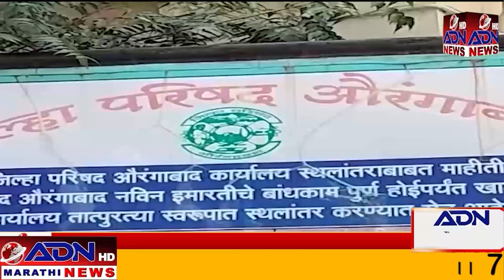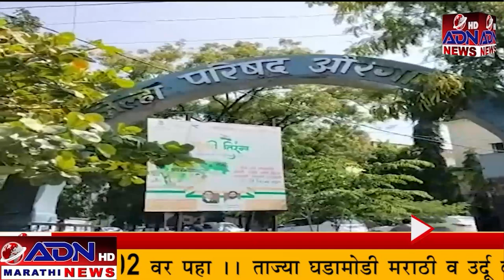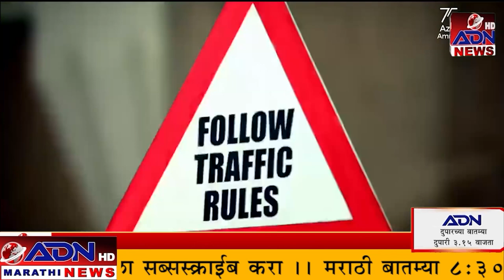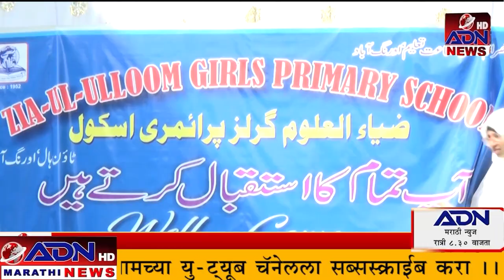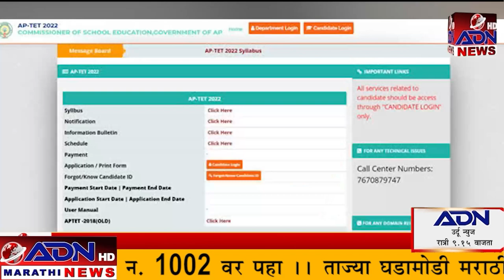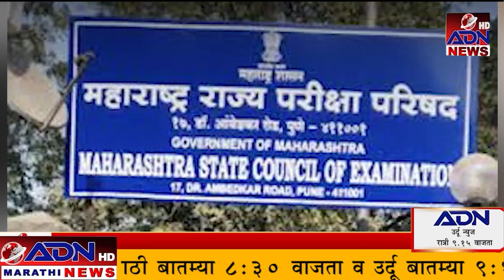ADN Marathi News || 31_January_ 2023 मराठी बातम्या